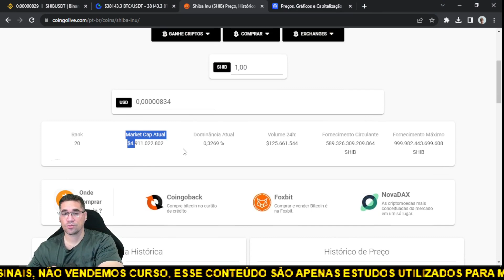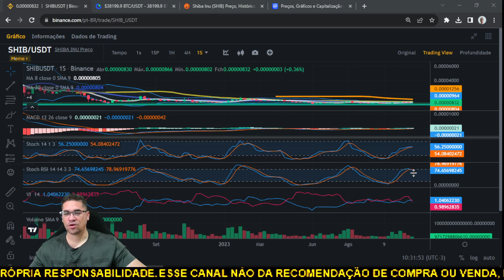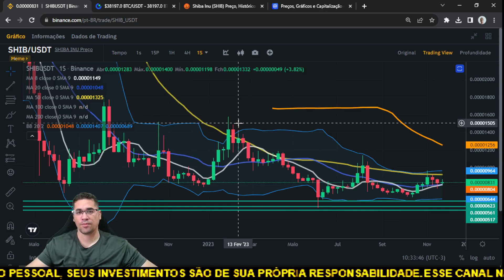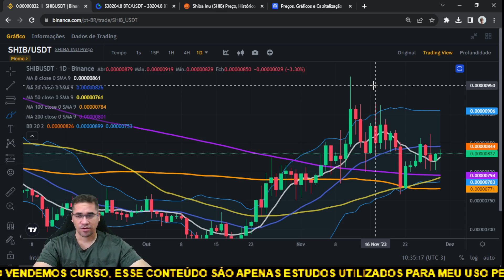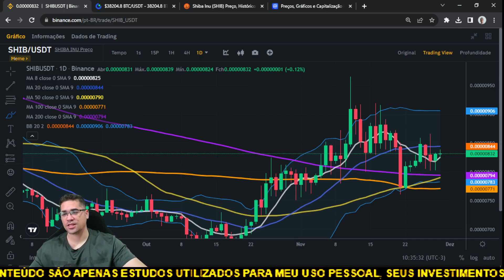Shiba Inu SHIB começa a dar sinais de recuperação e quem sabe esse ano volta a cortar 1 zero!